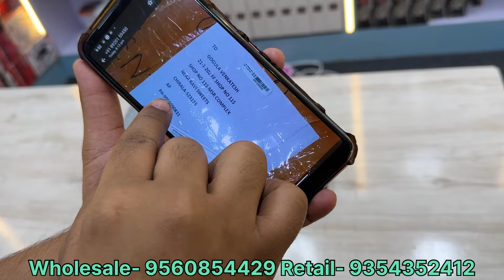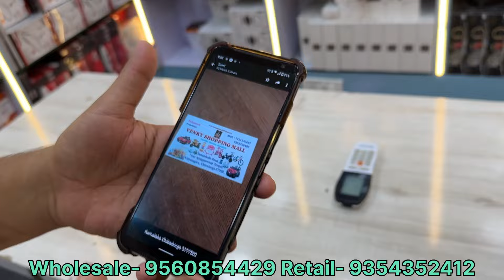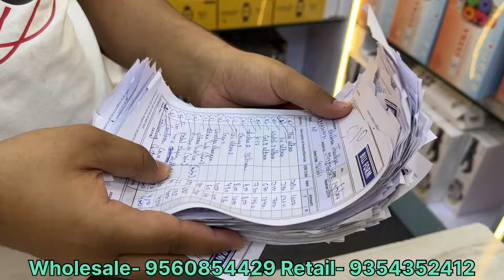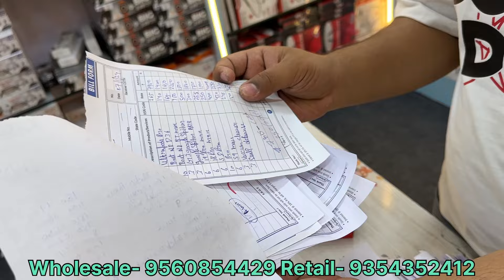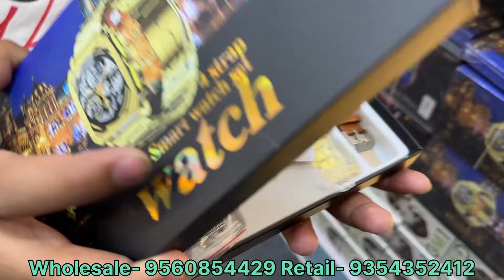ग़फ़्फ़ार के सबसे बड़े इंपोर्टर😍|New Collection❤️|Business Ideas😎|Unbeatable Price😱@RabiRanjan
Keep supporting
Keep loving

 / rabiranjan11

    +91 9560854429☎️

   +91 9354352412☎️